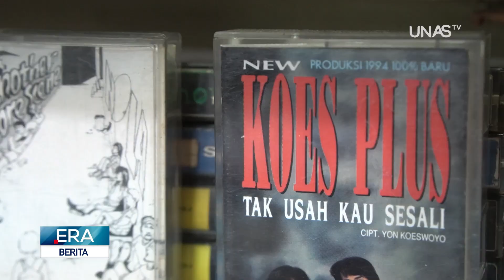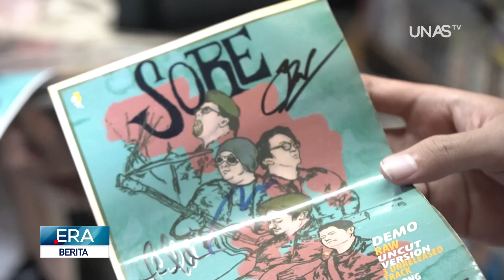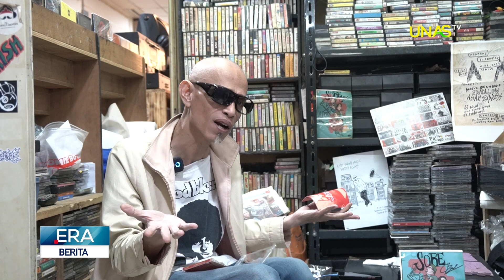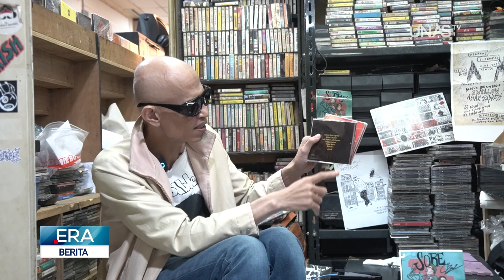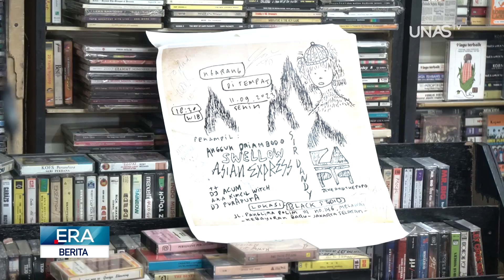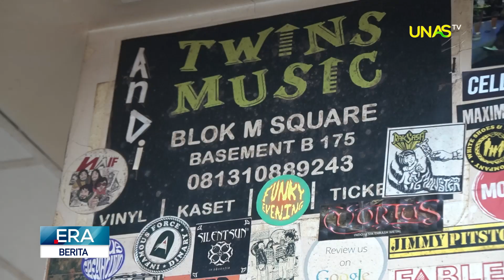ERA BERITA | RILISAN MUSIK FISIK DITENGAH ERA MUSIK DIGITAL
Seiring dengan kemajuan teknologi saat ini, kita telah menyaksikan pergeseran besar khusus nya dalam dunia music, diera digital saat ini banyak orang yang mendengarkan music melalui streaming platform sperti spotify, Apple Music, dan masih banyak platform lain yang bisa digunakan untuk mendengarkan music.

Namun bagi sebagian orang atau penggemar music yang menghargai sentuhan personal dan keaslian.  pengalaman mendengarkan music menggunakan rilisan fisik seperti CD dan Vinil, masih banyak diminati

(Mita/Daus/Adriansyah)